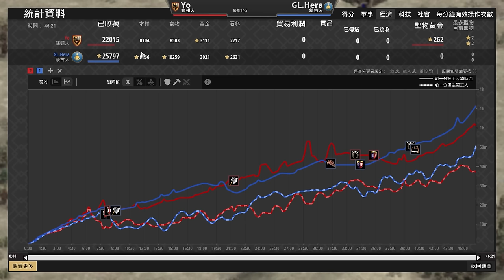【世紀帝國2決定版】Yo17P速升封建7人塔攻，Hera7村應戰滿滿細節操作！｜條頓 vs 蒙古